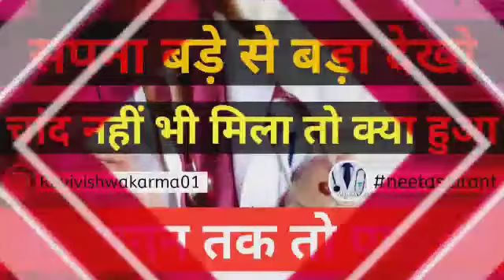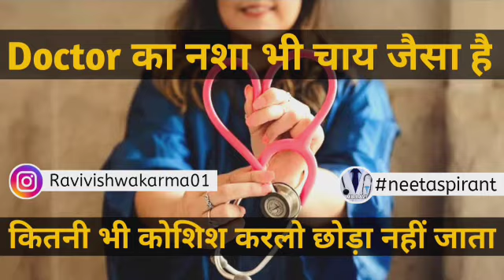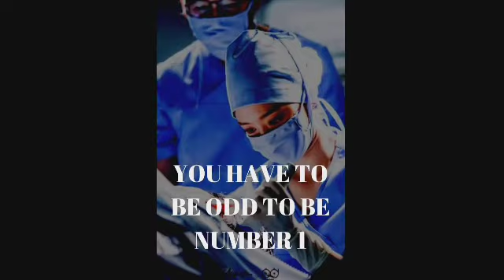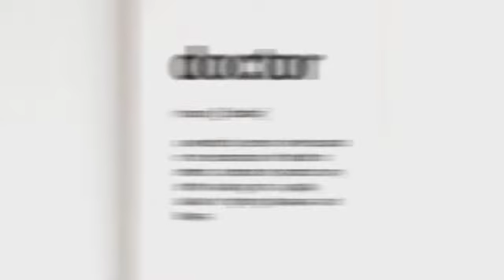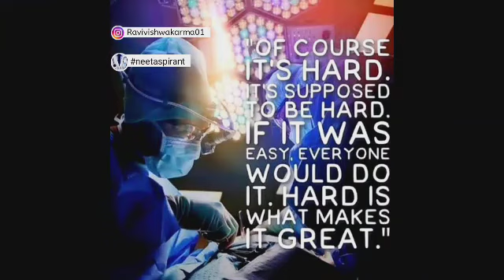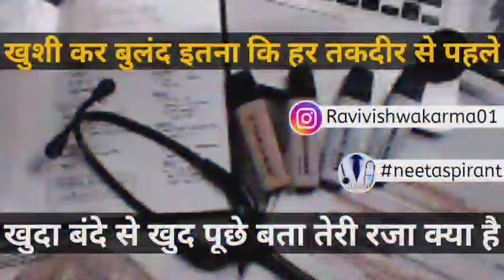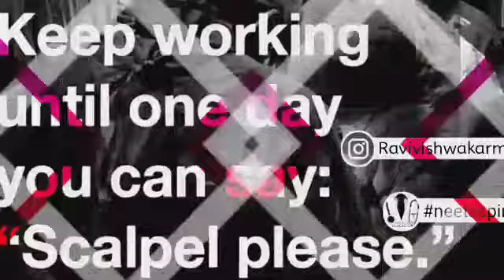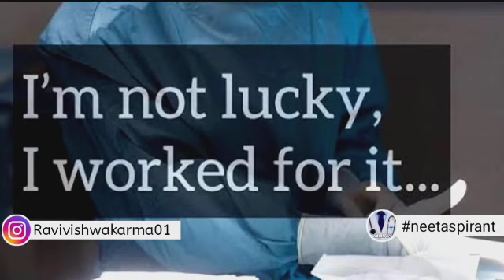तुझे डॉक्टर तो बनकर दिखाना ही है || Neet Motivation || Motivational Video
Every Day Motivational Video

Like, support and share

1. Neet Motivation

NEET Motivation for AIIMS

.live stream study with me 8 hours study with me .
.neet 2020 .neet preparation 2020
•neet exam
.how to score in physics neet How to Score 170 in Physics NEET 2020 TAGS :